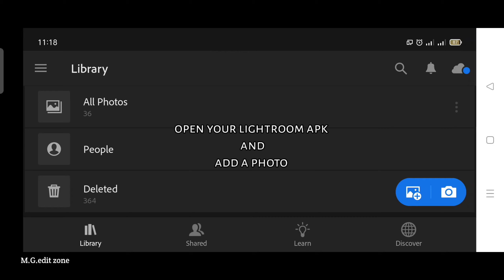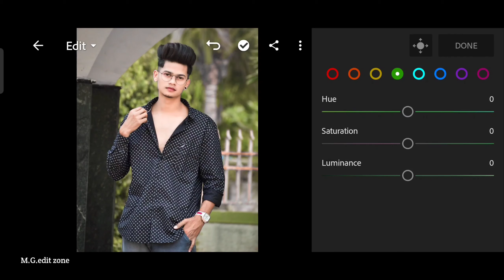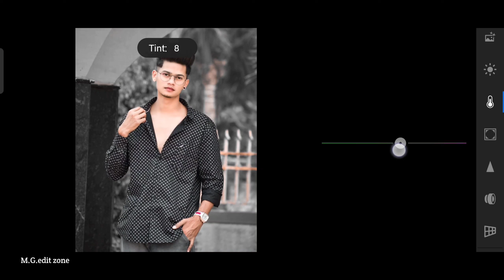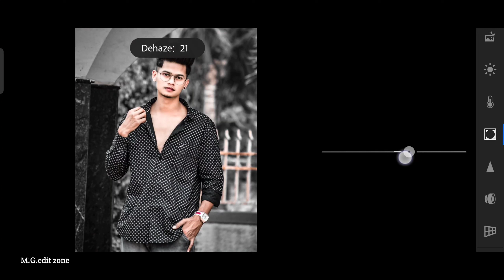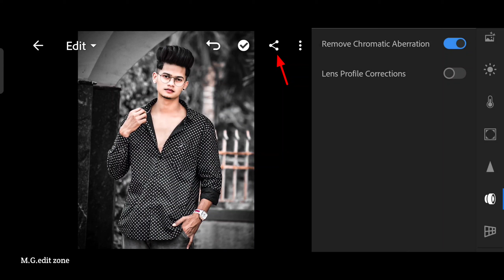Lightroom photo editing||black color effect retouching editing tutorial||preset download free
.OR.